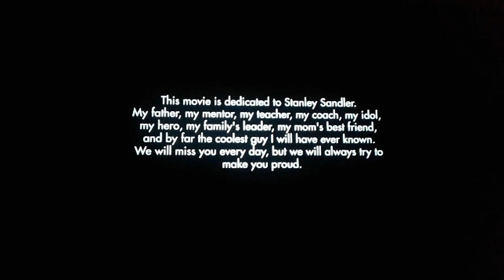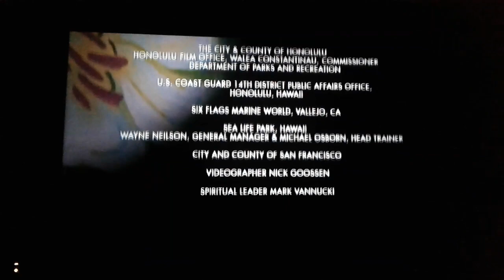April 12, 2020